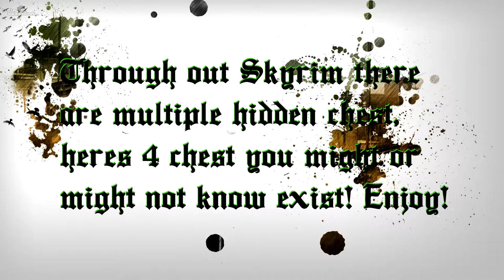4 Hidden Chest in Skyrim